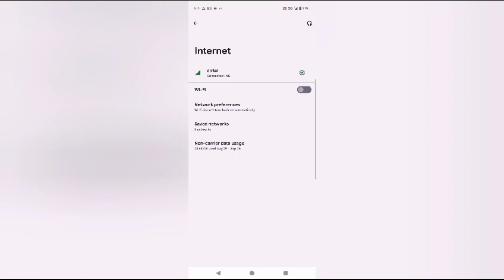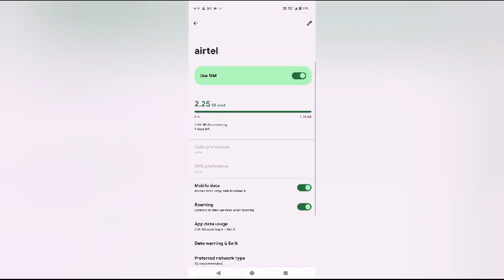How to enable 5G network in Google pixel 8 || Google pixel 8 Pro 5G network settings, set 5G network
How to enable 5G network in Google pixel 8, Google pixel 8 Pro 5G network settings, mobile me 5G network set kaise kare

Best powerful CPU under 10k

60-Inch Tripod with Bag

7 Socket 6A Extension Board

multiplug Extension